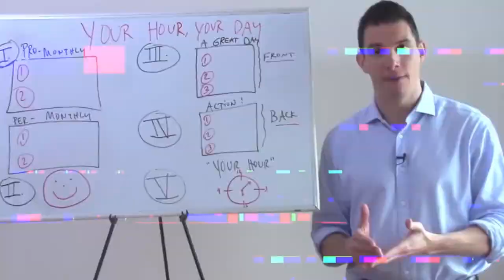ENTREPRENEURSHIP SUMMIT KEYNOTE, NEW YORK CITY | BTV 079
A little early Saturday morning fire here for you. Was a blast keynoting at New York City's Entrepreneurship Summit. This keynote takes a look at how I think about the current state of the digital economy and storytelling inside of it. We also go deep into some amazing B2B and B2C questions and answers where we get practical for all you practitioners out there!  This was a good one! Let me know your thoughts...